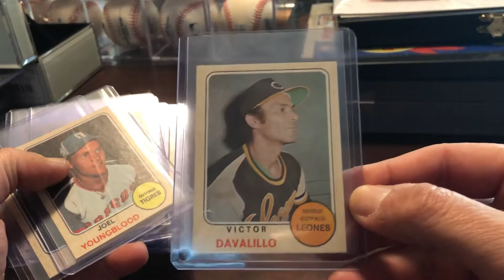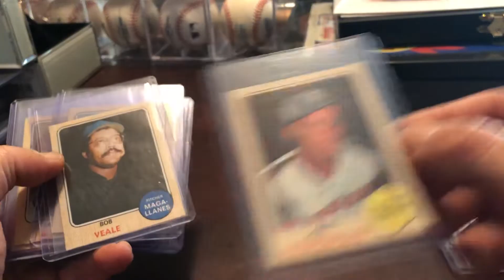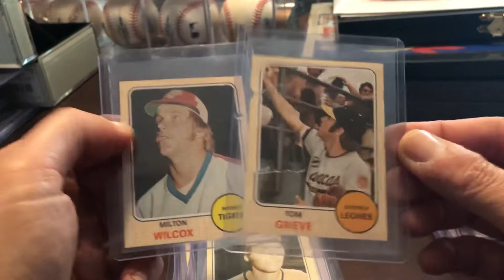1974 Venezuelan League Cards